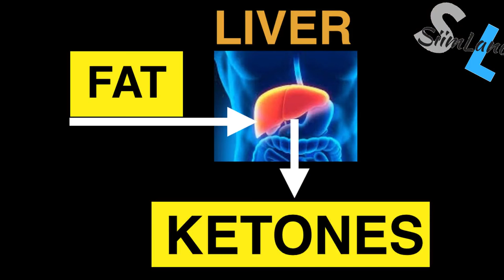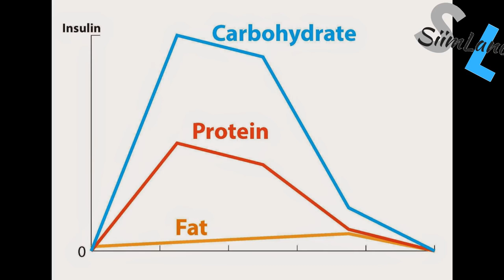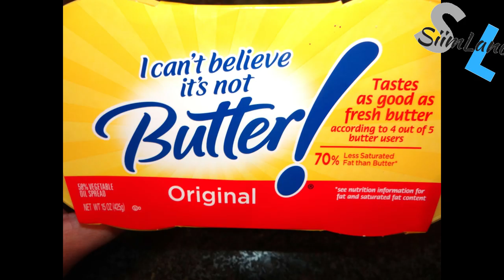What NOT TO EAT on Keto Diet Foods to Avoid on the Ketogenic Diet